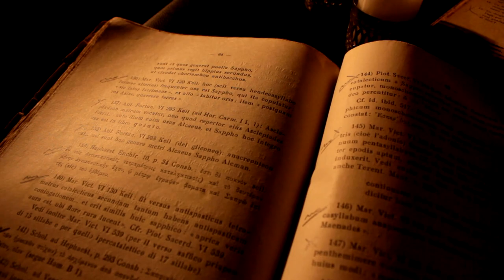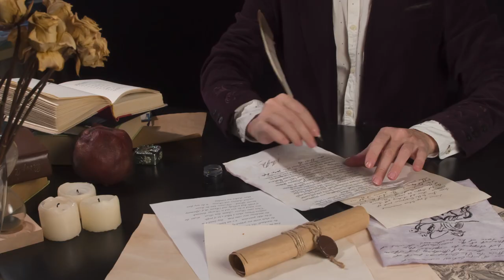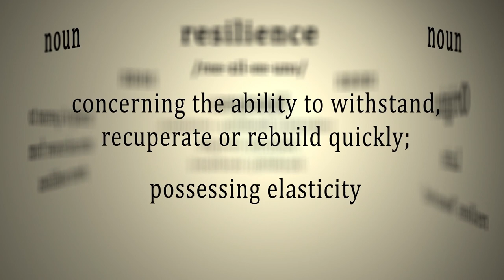Medieval Africa And How Africa Held Against The Powers Of Europe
Discover the lesser-known tale of how Medieval Africa stood its ground against European influence in this episode of [Your YouTube Channel Name]. Delve into the rich history of African civilizations, showcasing their military might, economic prosperity, and cultural influence during the medieval period. Learn how strategic alliances, advanced defensive strategies, and thriving trade networks helped African empires counter European pressures. Join us as we unravel the fascinating narrative of African resilience and achievement, highlighting the profound impact Medieval Africa had on shaping the world we know today.